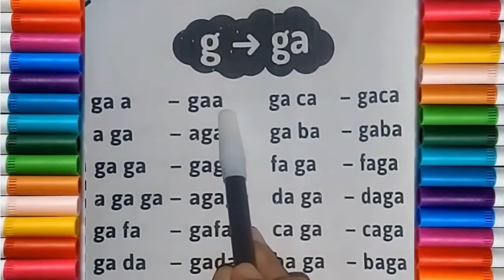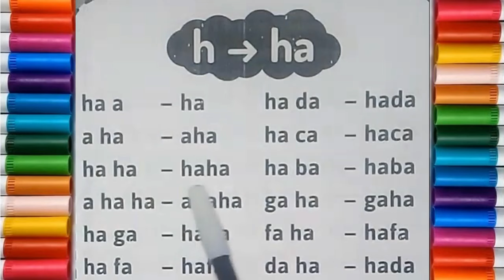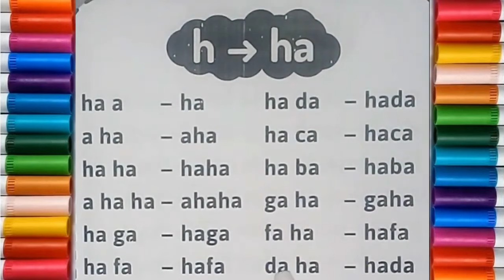Belajar membaca kata tanpa mengeja awalan g dan h untuk anak tk, paud dan sekolah dasar